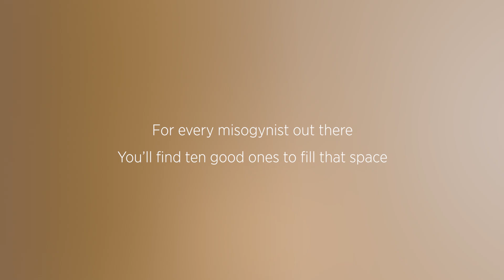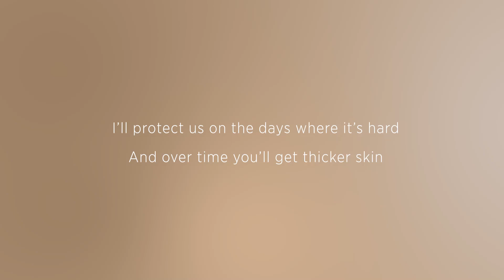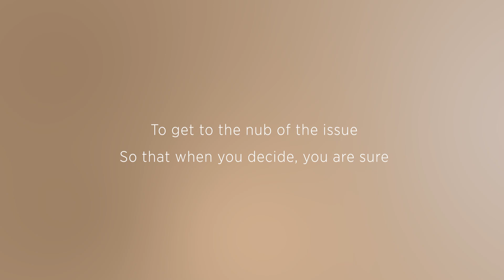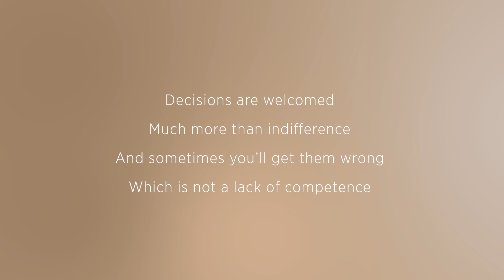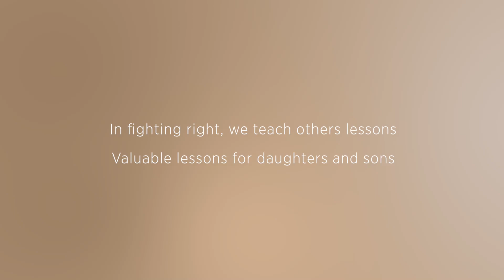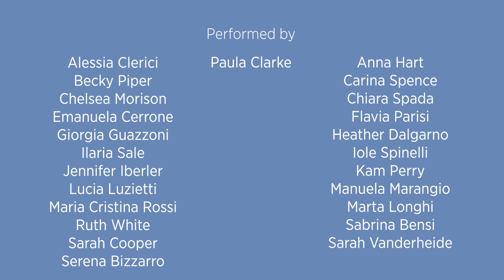In My Defence - A Poem celebrating women in engineering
Written By Paula Clarke, former Engineering & Project Director UK, Leonardo
In My Defence is a poem which celebrates women in engineering around the world
In support of International Women in Engineering Day 2021